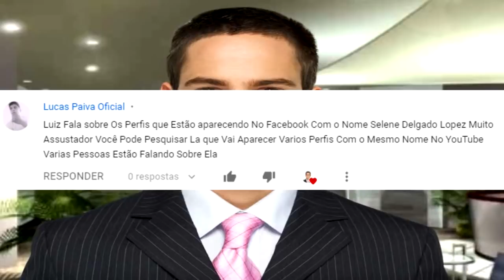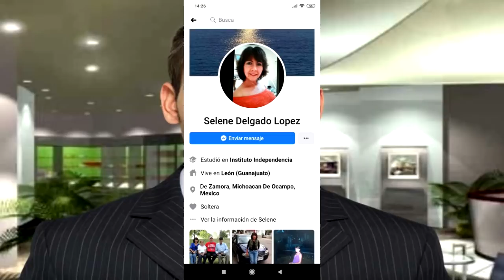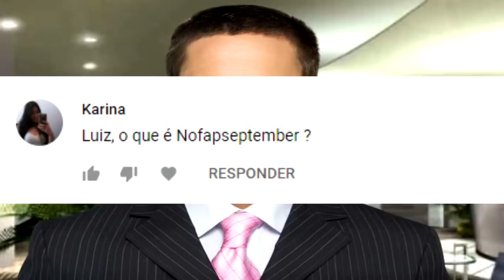O Misterioso caso de Selene Delgado Lopez / No fap September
Amigos, no vídeo de hoje, vamos mostrar o misterioso caso de Selene Delgado Lopez, e falar sobre a campanha, No Fap September